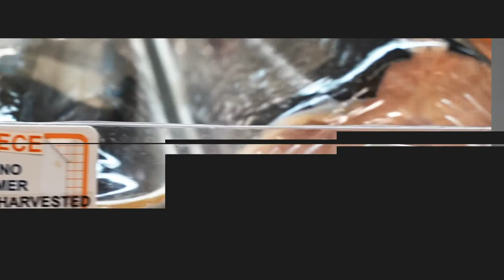BlackJack Market - Meat Department